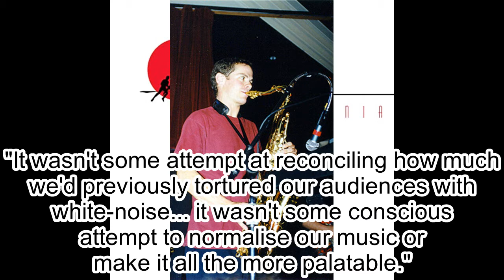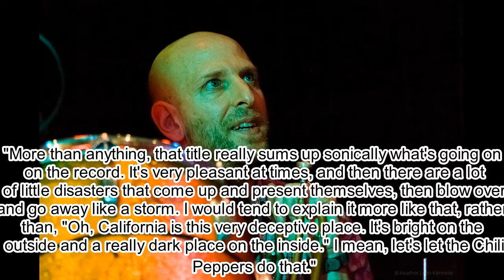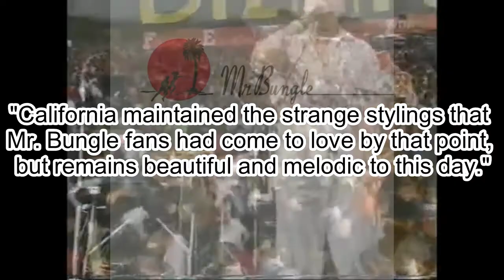Mr Bungle - California Album Review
The review on their third album in their discography and once more into a new stylistic and vary packed album of softer arrangements and very fun perfect, precise amounts of the band in a fresh mark. Also apologies for the text fitting on one part of audio album background lol

Album Rating: 9.5/10